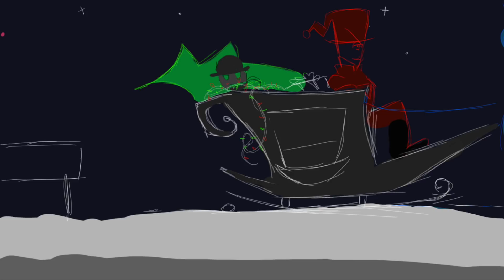Your a mean one Mr grinch- Villainous Animatic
merry christmas everybody! I hope you enjoy this video I made for you!

the audio is from the original animated grinch movie.